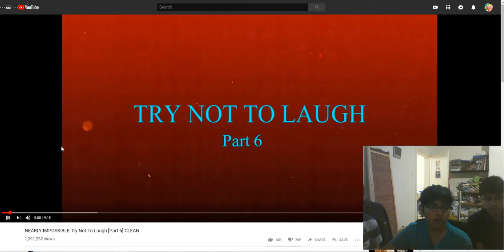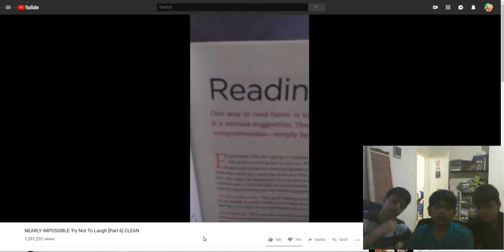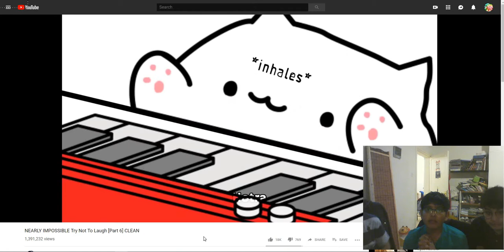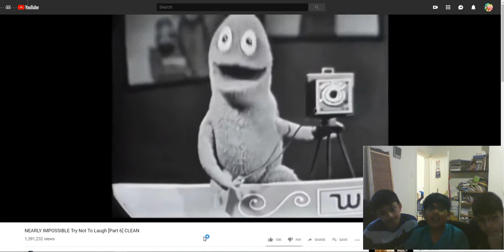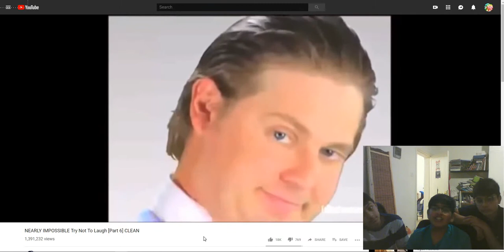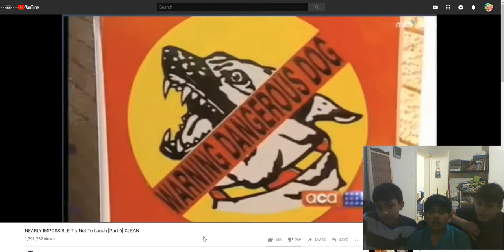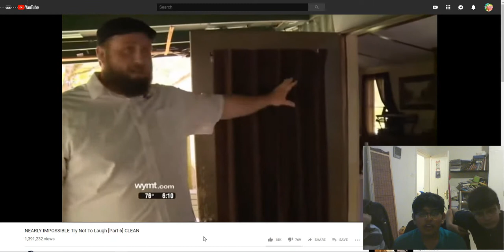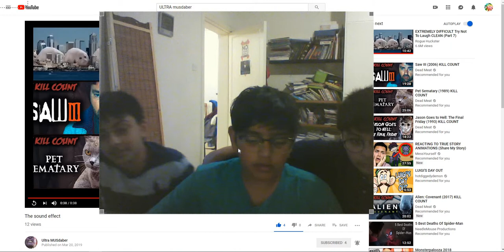Try Not To Laugh #2 Rayan and Mustafa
Check out mustafas channel